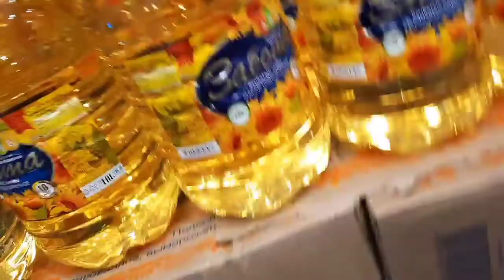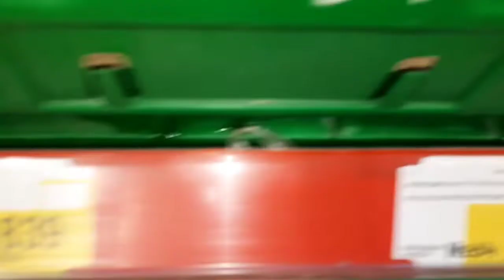Доллар түсті деп қуандық-ау😂, бірақ көкөністің бағасы шарықтап тұр. Ал сіздерде баға қандай?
Сіздерде баға қандай?🤔